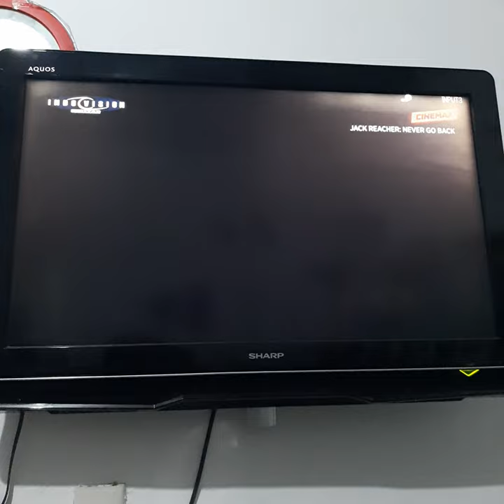Jack Reacher: Never Go Back - Cinemax Intro